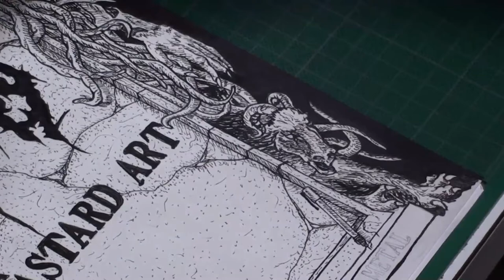Hellbastard Art (Flyer Design Time-lapse)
Una imagen y dos representaciones que definen lo que es Hellbastard... Orgullo por la cultura ancestral Maya y pasión por la musica extrema !

Ambas representadas musicalmente por dos grandes bandas Yucatecas que son Xulub Mitnal con la canción: Ba'ate Il (Versión Promo 2008) y Maggots con las canciones: Ascendiendo al trono del Death Metal y Frente Metálico de Resistencia Underground.